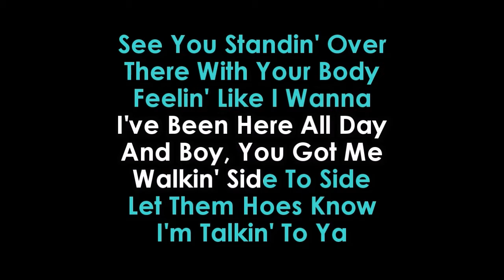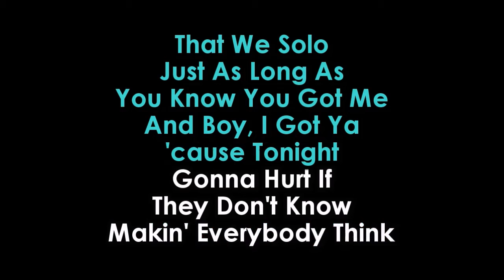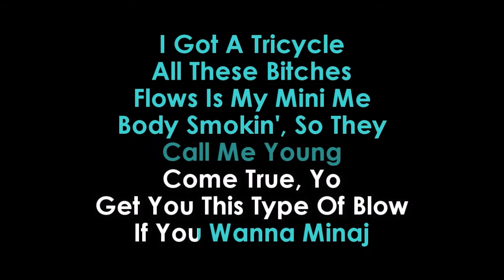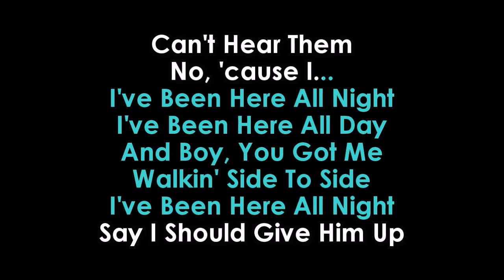Side to Side karaoke Ariana Grande feat Nicki Minaj